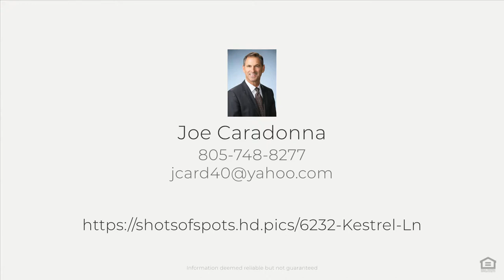6232 Kestrel Ln, Avila Beach, CA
See the Property Web Site! :: Joe Caradonna - Cornerstone Real Estate - :: Peaceful and serene in the Skylark Meadows development at San Luis Bay Estates, a gated community in Avila Beach! This meticulously cared for 1983 sq.ft 3 bedroom 2 bath home enjoys privacy with no neighbors on the back and south sides along with many coveted guest parking spaces. A wonderful home for entertaining with a large living room paired with dinning, high ceilings surround sound speakers, skylight and a fabulous Majestic heater rated gas fireplace. A sliding glass door opens onto a wonderful huge deck to relax and enjoy with family and friends, overlooking the majestic oaks and hills while the hawks fly by. Beautiful Bruce oak flooring in the entryway, kitchen and guest bath. A well-appointed kitchen with quality oak cabinetry, Corian counter tops and breakfast nook complete with picture window. Down stairs you'll find the secluded luxurious master suite, cozy fireplace with closets and storage galore, additional sitting room and it?s own private deck. Milgard Low E2 windows throughout for improved insulation and blocking of UV rays. Full 2 car garage with cabinets and storage. Just minutes to the beach, walking trails, golfing, fitness/tennis club with 2 swimming pools and Edna Valley wine region. An absolutely lovely home just waiting for it?s new owners.